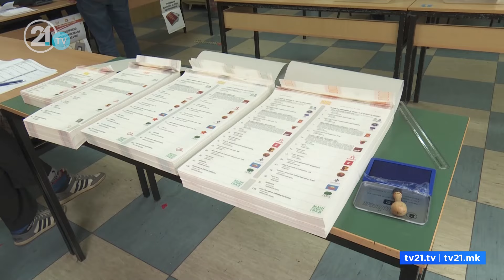Имер Селмани за дебатата помеѓу Таравари и Османи